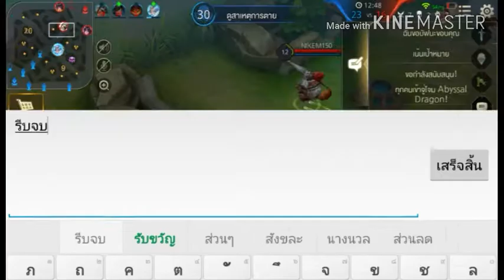ROV : SS6 ดาเมจเเรง [เทคนิคการเล่นเรียวมะป่า]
rov aic,
rov zill,
rov ryoma,
rov raz,
rov เบต้า,
rov live,
rov ฮาๆ,
rov zuka,
rov airi,
rov moren,
rov,
rov กิตงาย,
rov กล่อง,
rov กําลังจะทําหนัง,
rov กิจกรรม,
rov กาก,
rov คอม,
rov คนจริง,
rov คน,
rov ความลับ,
rov ค้าง,
rov คริสมาส,
rov คนจริงๆ,
rov งานแข่ง,
rov งาน,
rov ลิง ออกของ,
rov งูดินออกของ,
rov งาย,
rov งานแข่ง ไต้หวัน,
rov งอน,
rov งบน้อย,
rov วูคอง,
rov จีน,
rov ทําหนัง,
rov จัดรูน,
rov จิ้งจอก,
rov จอย,
rov จัดของ,
rov จีบสาว,
rov จิ้งจอก9หาง,
rov จะทําเป็นหนัง,
rov จบไว,
rov ฉลาม,
rov ฉากฮาๆ,
rov ฉบับคน,
rov ฉบับอนิเมะ,
rov ฉบับหนัง,
rov ฉากเทพๆ,
rov ฉบับคนจริง,
rov ฉายา,
rov ฉากฮาๆใน rov,
rov ฉันเป็นแมว,
rov ช้าง,
rov ซิว,
rov ชิงแชมป์,
rov ชีวิตจริง,
rov ชิ้นส่วนรูน,
rov ช่อง,
rov ช้า,
rov ช่อง23,
rov ชิงเงิน15ล้าน,
rov ซุปเปอร์แมน,
rov ซิล,
rov ซุปเปอร์แมน ออกของ,
rov ซานิส,
rov ซีซั่น1,
rov ซื้อตัวไหนดี 28888,
rov ซูเปอร์แมน,
rov ซีล,
rov ซื้อตัวไรดี,
rov ซุปเปอร์แมน ไทย,
rov ซ้อมทีม,
rov ด้วง,
rov ด่ากัน,
rov ดอย,
rov ด่า,
rov ดารา,
rov ดันป้อม,
rov ด่ามาด่ากลับrov พี่บี้,
rov ฟาม,
rov ฟรี,
rov ฟาร์มป่า,
rov ฟรีคูปอง,
rov ฟามยังไงให้เกิด,
rov ฟังชั่นใหม่,
rov ฟาร์มเงิน,
rov ฟินิค,
rov ฟิวชั่น,
rov ฟามยังไง ให้เร็ว,
rov ภาคฮา,
rov ภาคไทย,
rov ภาพยนตร์,
rov ภาคตลก,
rov ภาคกวนๆ,
rov ภาคเถื่อน,
rov ภาคเก่า,
rov มีเงิน 28888 ซื้อตัวไรดี,
rov มิน่า,
rov มีเงิน 23888 ซื้อตัวไรดี,
rov มังกร,
rov มันๆ,
rov มูราด ออกของ,
rov ยอร์น,
rov ยุโรป,
rov ยืนเลน,
rov ย้อนหลัง,
rov ยอนปรับใหม่,
rov รูน zill,
rov รูนลิง,
rov รูนคริ,
rov ลอเรียล,
rov ลื่นๆ,
rov ลิงโหด,
rov ลอยกระทง,
rov วิธีส่งแสตมให้เพื่อน,
rov วันที่18,
rov ศรีไพร,
rov ศัพท์ในเกม,
rov สอนออกของ,
rov หัวร้อน
rov พี่บี้,
rov ฟาม,
rov ฟรี,
rov ฟินิค,
rov ภาคฮา,
rov มิน่า,
rov มังกร,
rov มันๆ,
rov ยอร์น,
rov ยุโรป,